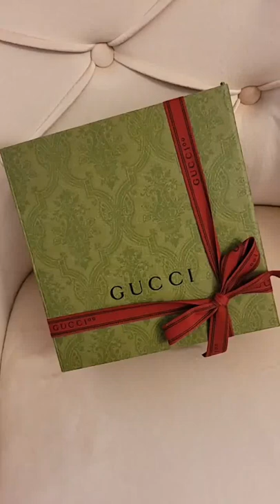Sell GUCCI GG marmont belt /In stock, first-hand supply, please consult customer service/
★In stock, click on the website to contact our customer service for consultation, more discounts are waiting for you.